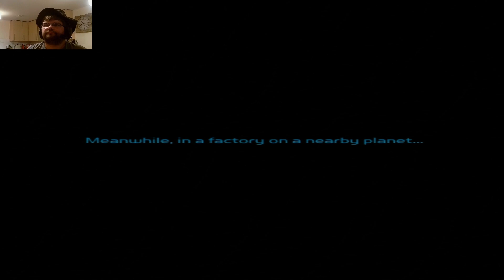Ratchet & Clank FINALE! - All ends as it started, just with a new friendship as well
Given how Drek is as a person, don't expect him too fight fair! It's already bad enough we have to take down his mech without the help of giant Clank, he also decides too activate the Planet destroying laser while we are still on Veldin! Safe too say this boss fight can get pretty intense. If you see Drek going for that button, be ready too deactivate it instantly..

But after all is said and done, and the day is saved, a new friendship is forged that will echo through videogame history for many years.